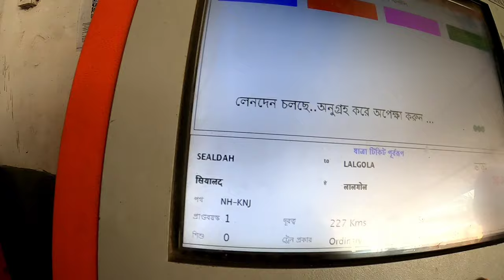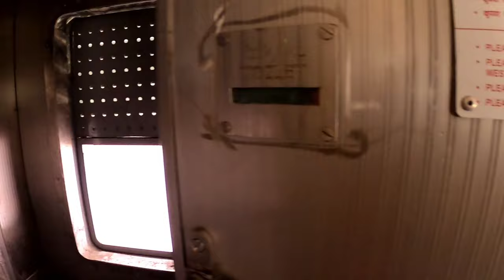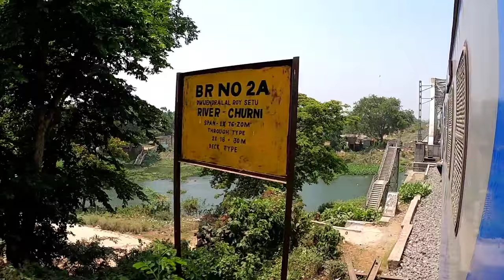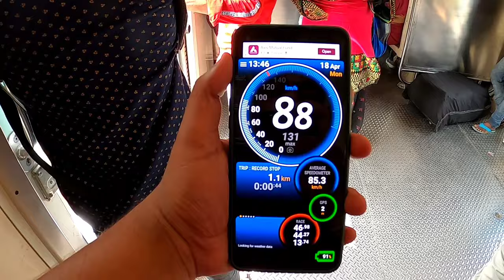New Train To Lalgola 🔥 Sealdah Lalgola Passenger Train Journey Vlog With ICF Medha MEMU.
" New / Notun Train Sealdah To Lalgola Sealdah MEMU Passenger Train Journey Vlog Bengali. "

Train :- Sealdah Lalgola Memu Passenger, Rake :- ICF Medha 3Phase.

Device :
1. Camera (Gopro Hero 8)
2. Camera Tripod
3. Camera Battery
4. Camera SD Card
5. Camera Case
6. Camera Mic
7. Camera Mic Adapter
8. Mobile (Oneplus Nord 2)
9. Mobile Tripod
10. Mobile Mic
11. Camera & Mobile Stand
12. Powerbank